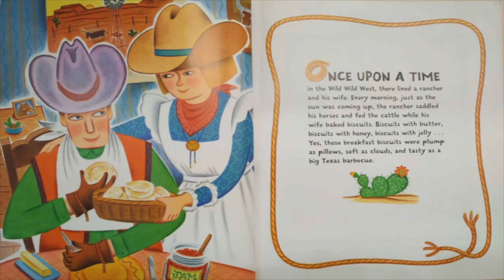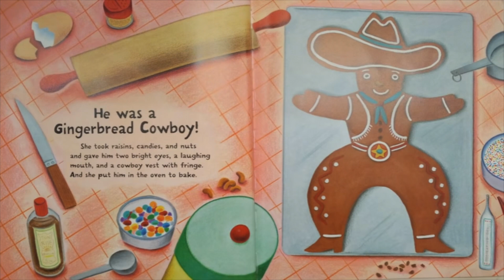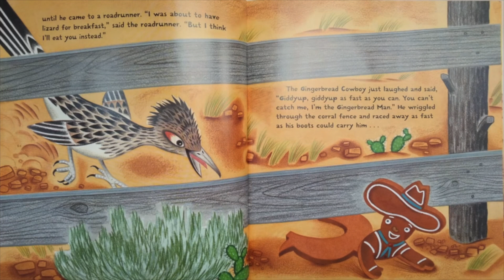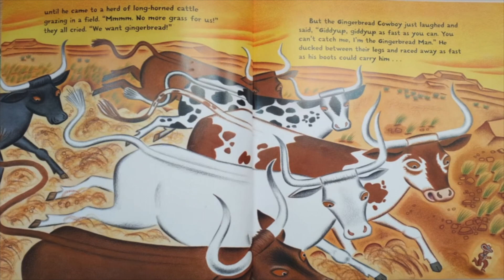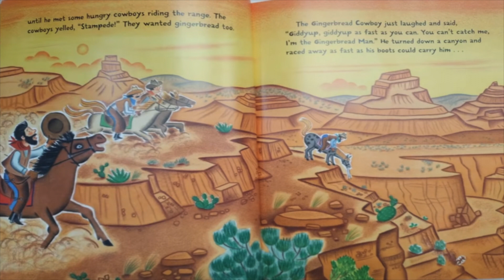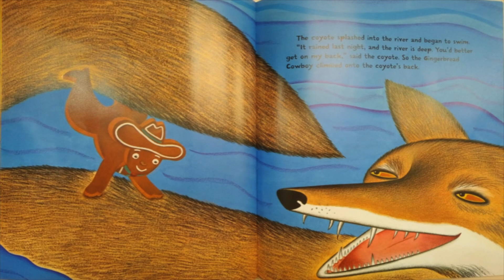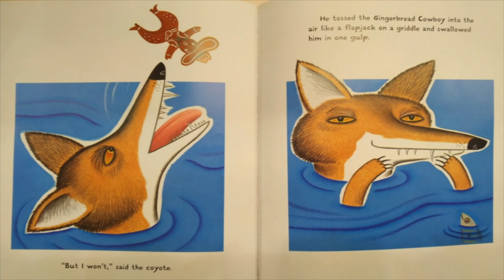El vaquero de jengibre